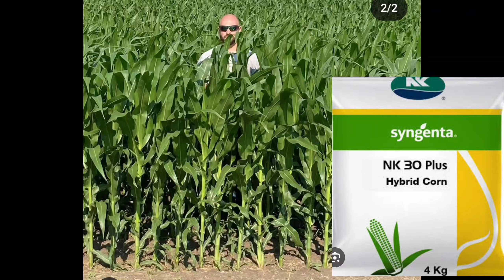2024-25 में मक्का की top 3 वैरायटी ।। corn farming । November me makka Ki kheti ।।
2024-25 में मक्का की top 3 वैरायटी ।। corn farming । November me makka Ki kheti ।। ‎@pmfarming1349

Aapko agriculture related kuch Saman chahiye to comment me  WhatsApp number bheje

मक्का की बुवाई

मक्का की टॉप वैरायटीयां

मक्का की सफल खेती

मक्का में यूरिया

मक्का की बुवाई में कोन सा खाद डालें

मक्का की खेती की पूरी जानकारी

मक्का की पैदावार केसे बड़ाये

Makka Ki Pedavar Kese badaye

Makka Ki Unnat Kheti

Makka Top Veraety

DAP Fartilizers

Makka Me Kon Sa Khad Dale

Makka Fertilizers

Makka Ki Kheti Kese Kre

Maize Farming

Maize Fertilizers

Maize Top Seeds

Maize Farming Secrets

NPK Fertilizers